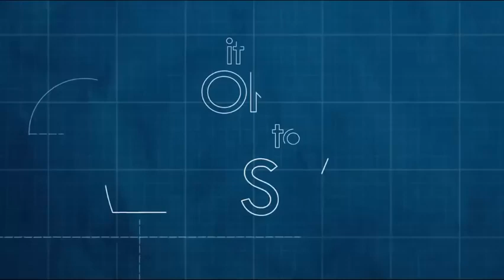سلسلة نظرية التطور في دقيقتين - الحلقة 02 - هل التطور عشوائي ؟